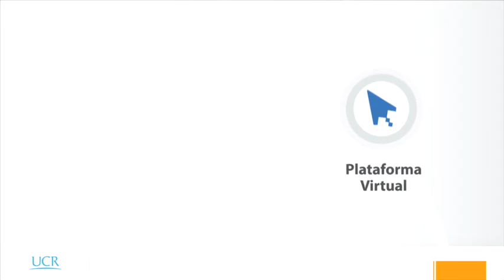Curso Interdisciplinario Facultad Medicina UCR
Promover el tratamiento de una enfermedad desde diferentes disciplinas es lo que busca un nuevo curso que se impartirá en la Facultad de Medicina. En la siguiente nota, conozca esta iniciativa que pretende una formación integral de los futuros profesionales de la salud.